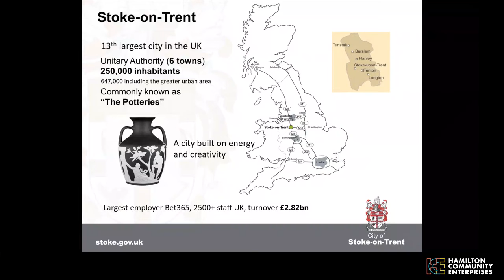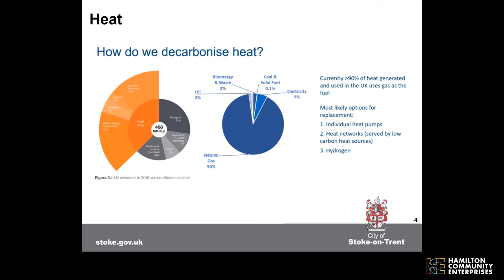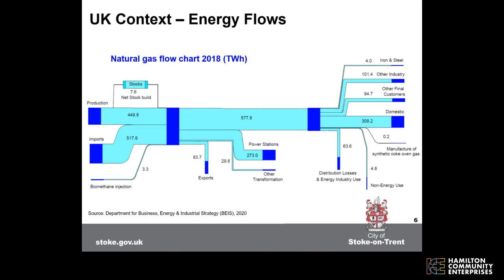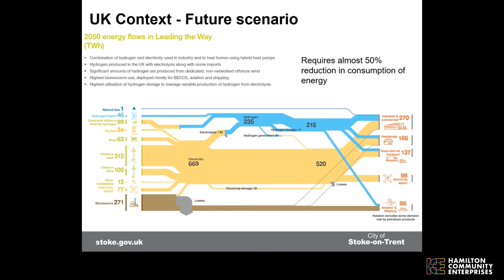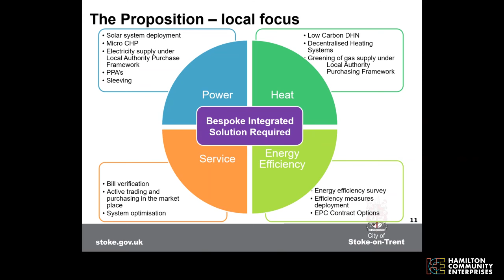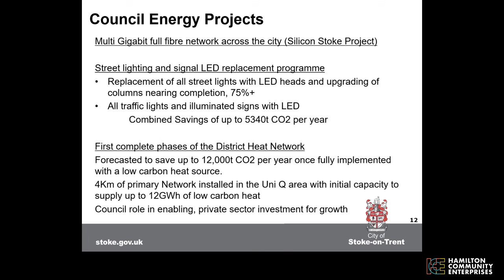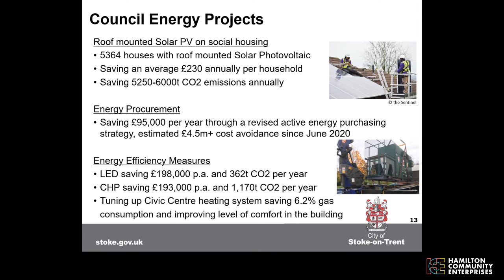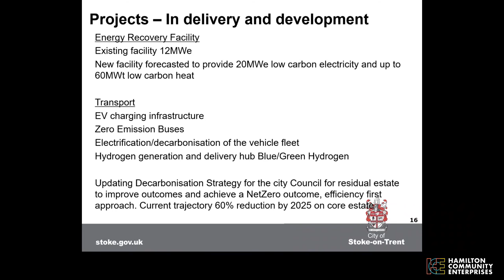HCE Public Education Series March 2022 Andrew Briggs Excerpt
Decarbonizing Heating in Stoke-on-Trent, UK
Andrew Briggs
Sustainability Manager
Stoke-on-Trent City Council

In this video we learn how low-carbon district heating is playing a growing role in enabling a UK city of 250,000 inhabitants to meet its near- and long-term sustainability goals. In addition to providing insights on the city’s policy and communications priorities designed to advance the decarbonization of space heating (including a municipal “heat zoning policy pilot”), Briggs homes in on the need to develop district energy systems that are funded in part by the private sector and commercially viable.